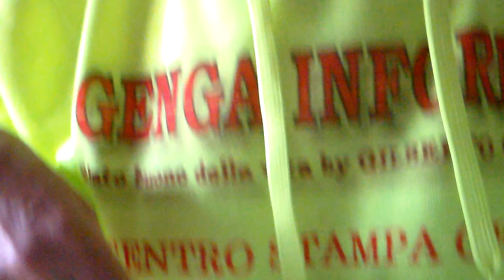Video del 20.03 2020. Video n. 2.